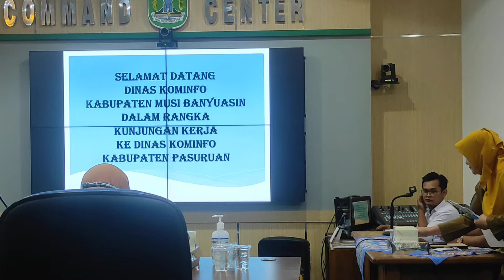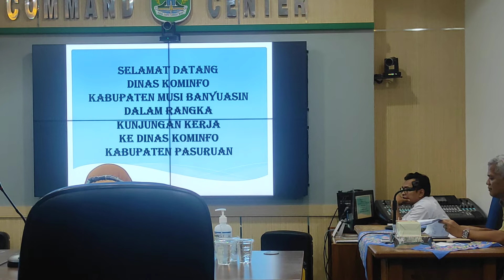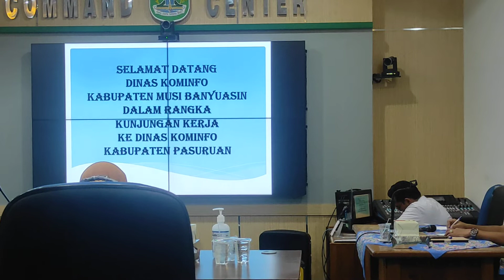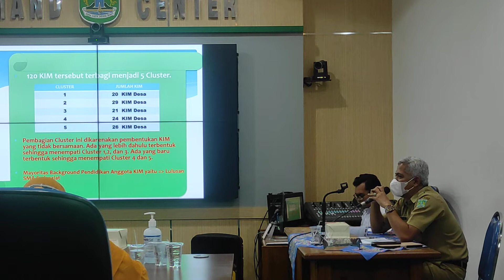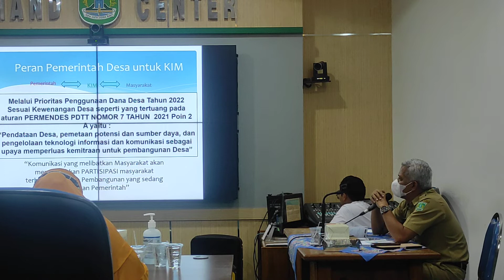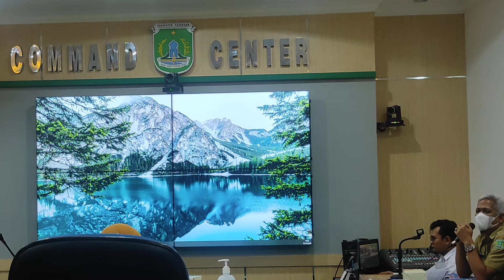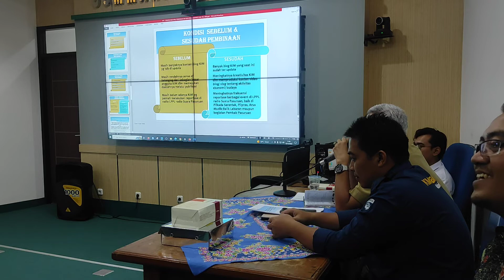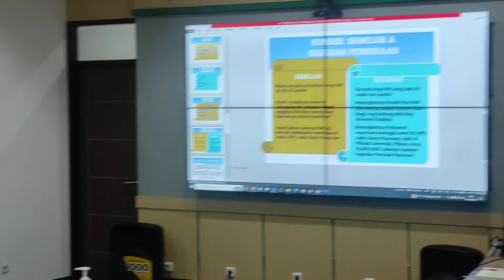Kunker dari Dinas Kominfo Musi Banyu Asin Sumatera Selatan Terkait pemberdayaan KIM kab. Pasuruan 02